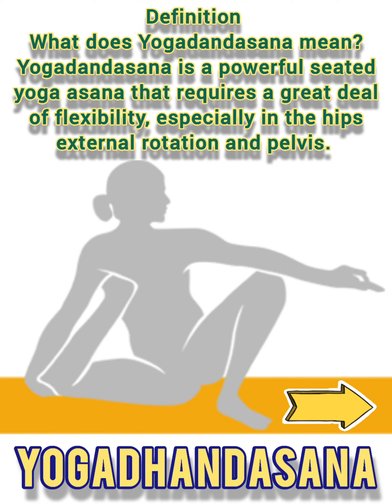YOGADHANDASANA Up to 12 variations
Definition
What does Yogadandasana mean? Yogadandasana is a powerful seated yoga asana that requires a great deal of flexibility, especially in the hips external rotation and pelvis.